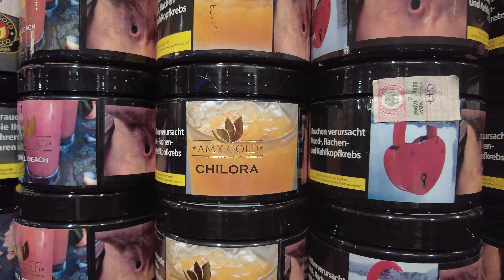KALYAN DO'KON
Assalomu alaykum do'stlar yaqinda bitta kalyan do'koniga kirib qoldim. Shuncha ham ko'p ekanda bu kalyan deganlarining turi.